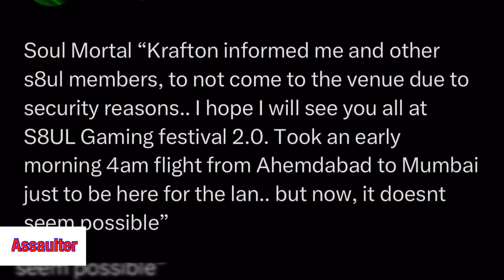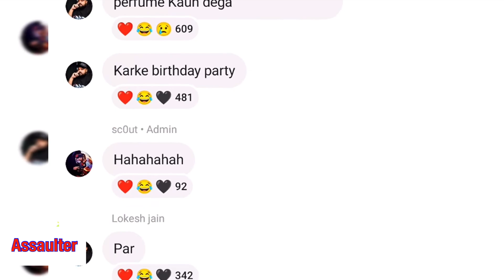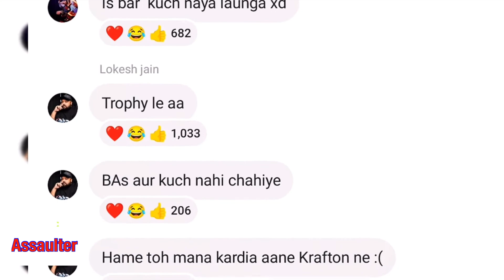Scout Car Accident🚘Why S8UL🚀Not Allowed In BGIS LAN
Inshtagram= assaulter_anuj

ignore this part (tags):

GodL
godlike
GodL lineup changed
GodL lineup disband
Mortal on GodL Disband
Carry on GodL Disband
GodL lineup changed
Jonathan
Jonathan gaming
zgod
spower
shadow
ghatak
kronten
ghatak left GodL
Jonathan left GodL
godl prank
godl lineup disband prank
ghatak not leaving
mortal
jonathan
jonathan gaming
jonathan on godl disband
mortal international offer
Why Scout Follow Ghatak ❤️ Reply On 5 Goli Troll ?